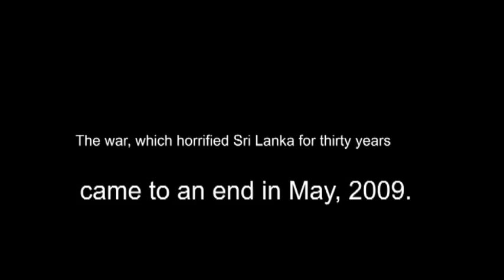IniAvan-Trailer HD.mpg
A Sri Lankan Tamil Movie
Directed by Asoka Handagama